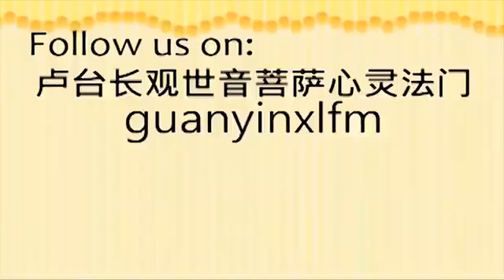【开示】做生意谈判时，碰到什么样的人不能跟他做大事情？